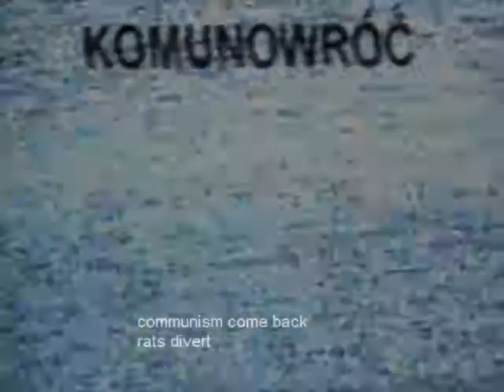Komuno, wróć! - Płetwonurki Szczurki